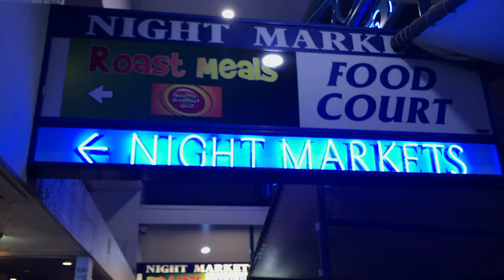COME WITH US TO CAIRNS || VLOG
Hello! My beautiful girlfriend and I just recently went on a wee trip to Australia to visit my Dad! It was an awesome experience to be able to travel by ourselves.

Cj xx